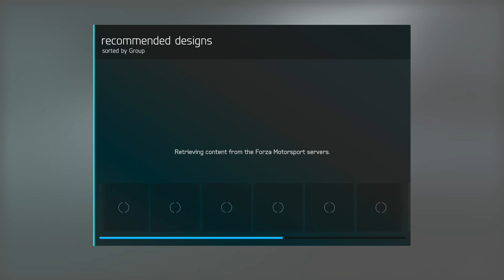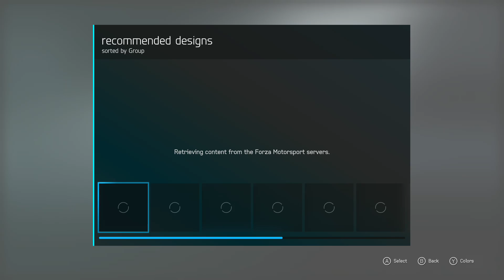Back and rusty - Forza Motorsport 6: Apex (PC Gameplay)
I haven't played Forza Apex since it left the Beta, so after playing the demo for Forza Horizon 3, I felt nostalgic to go back.
Be kind, I'm really rusty and didn't spent as much time as I should have playing this beautiful game. Still can't believe it's free to play.
The best parts of Apex are the Spotlight events, so this is me playing through the latest. Hope you enjoy it!